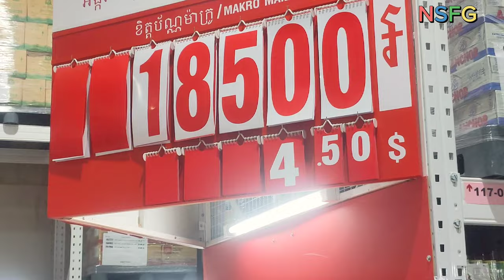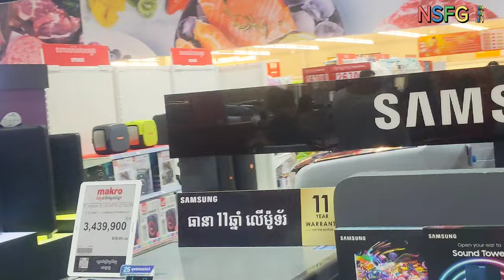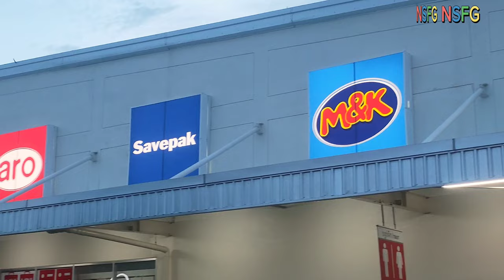Walking Inside New Third makro Chroy Changvar Supermarket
Makro Cambodia Co. Ltd. Has officially opened December 14, 2022  its third supermarket – Makro Chroy Changva – in the Chroy Changva district, which has been a hotbed of both borey developments and modern high-rise condominiums.

The third Makro supermarket is estimated to cost $12.7 million..